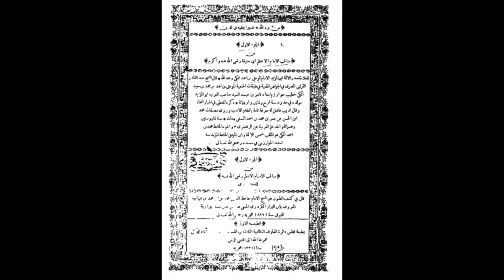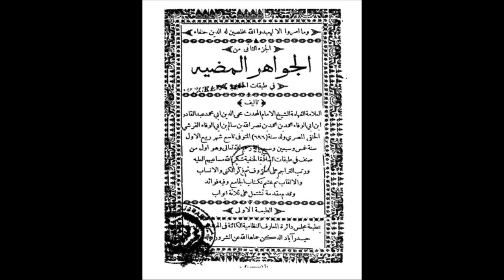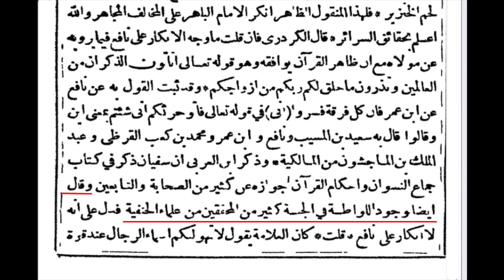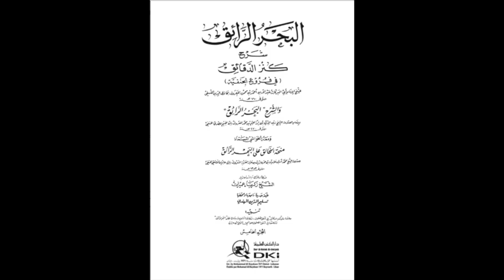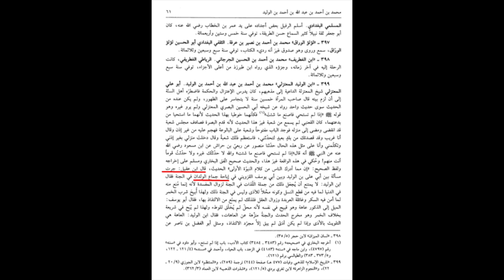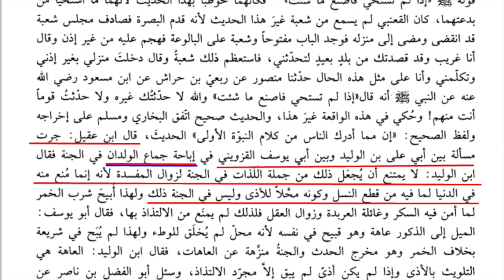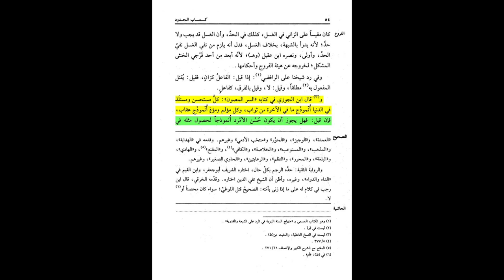Part 9 : Uleama Ahlaysunnat or Jannat May LUWAT karma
علماء اہلسنت اور جنت میں لواط کرنا
مقرر: مولانا سید شہریار رضا عابدی